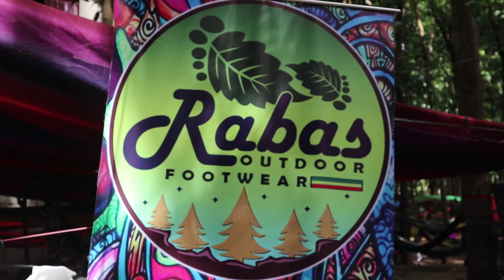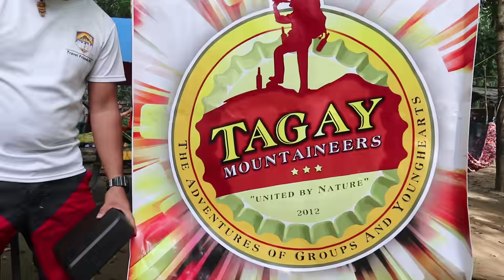Philippine Grand Hammock Fest 4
Better late than never. Philippine Grand Hammock Fest 4 was held last Nov. 30 - Dec. 1,2019. Na experience namin ang masaya at walang humay na tugtugan sa panahong ito. This was also held in Mahogany Camp Montalban Rizal. Panoorin ang buong video at ma feel ang good vibes ng hammock fest and for sure sasama ulet kami next year.

You can also follow my adventure in my other Social Media Accounts.

Send me stuff/items to review: 584-57 San Andres Malate, Manila 1004

Will post more videos in the upcoming days. Abangan!